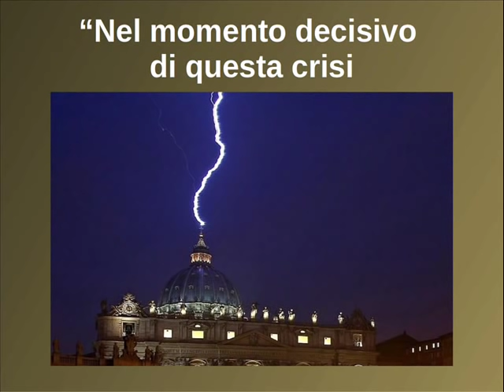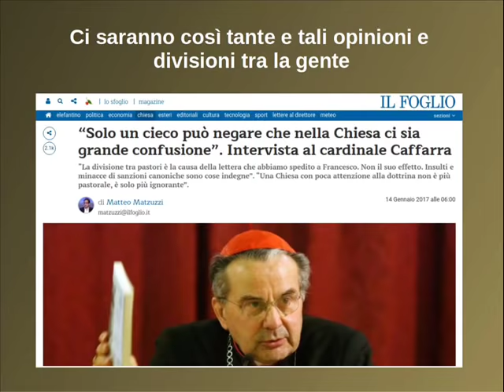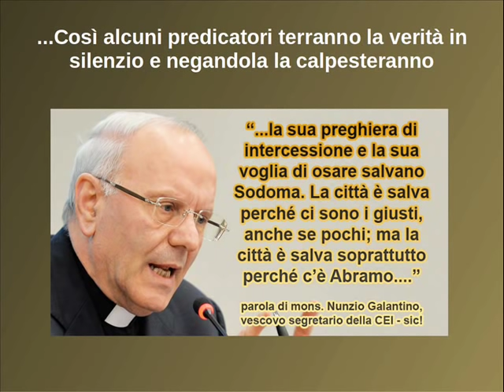La profezia di San Francesco sull'ultimo Papa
Frasi pronunciate da PAPA FRANCESCO:
"Gesù fa un po' lo SCEMO",
"Gesù ha mancato la MORALE",
"Obbedire a tutti i comandamenti ci paralizza",
"DIO è stato INGIUSTO, ha mandato Suo Figlio in croce",
"La Madonna era umana! E forse aveva la voglia di dire: ‘BUGIE! Sono stata INGANNATA!",
"Anche dentro la santissima Trinità stanno tutti litigando a porte chiuse, mentre fuori l'immagine è di unità";
"Gesù si è fatto DIAVOLO".
"Il Paraclito fa tutte le differenze nelle Chiese, e sembra che sia un apostolo di Babele. "
E molti credono ANCORA che sia santo.

"Gesù Cristo lascerà a loro non un DEGNO PASTORE ma uno STERMINATORE"

L'AGNELLO che parla come un DRAGO (Apocalisse 13)

LA FINE DEL MONDO PRESENTE e i MISTERI DELLA VITA FUTURA (il libro che cambiò la vita di Santa Teresa di Lisieux)